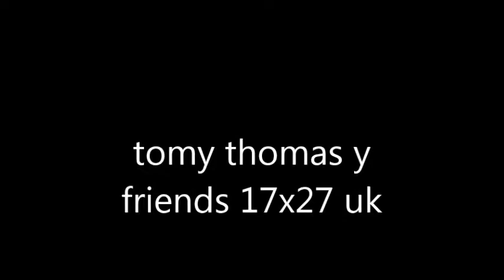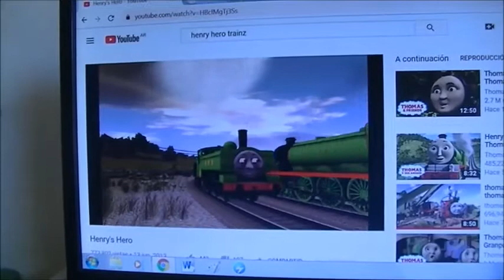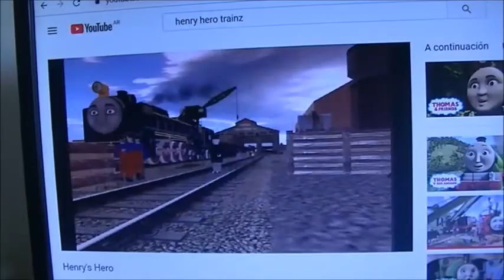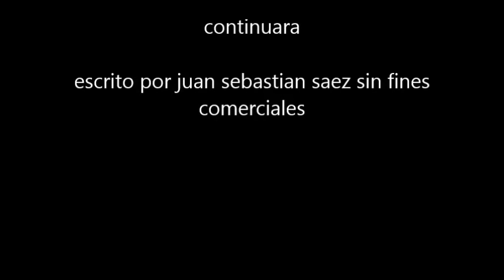tomy thomas y friends 17x27 uk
Una nueva aventura de Thomas y sus amigos, realizada por Juanse SIN FINES COMERCIALES, EXCLUSIVAMENTE CON FINES CULTURALES. Que lo disfruten!